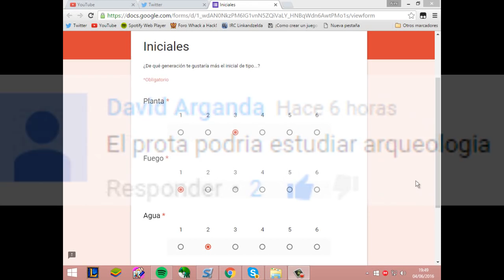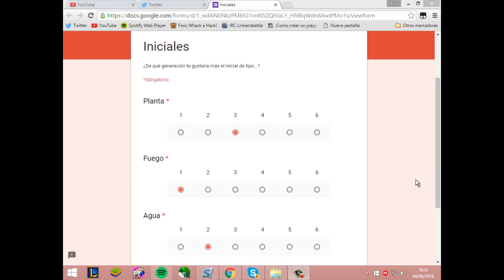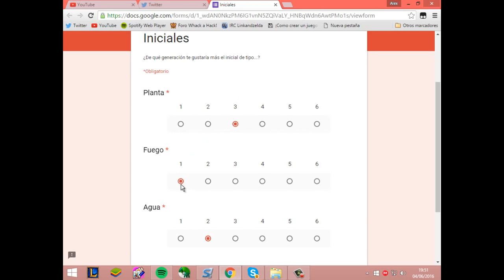Rom Hack Squad: Capítulo 2, Temática elegida, a por los iniciales.